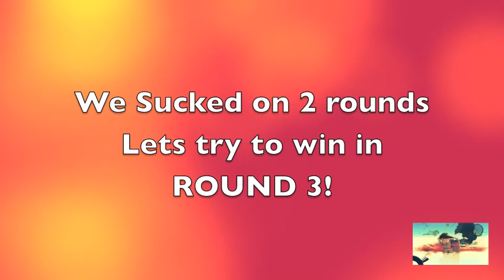JADGamers Sabotage Gameplay- ft. Tacoman00 [-Episode 1-]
Hello guys, Austin and I is finally playing a game together name Saboteur!
A great Pvp game where you just go find chest and kill people!
Saboteur ip